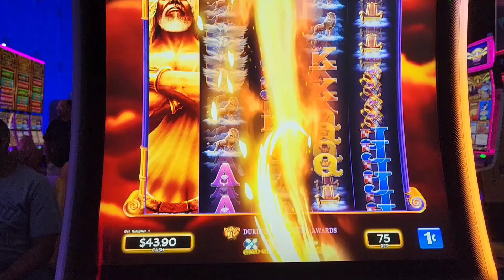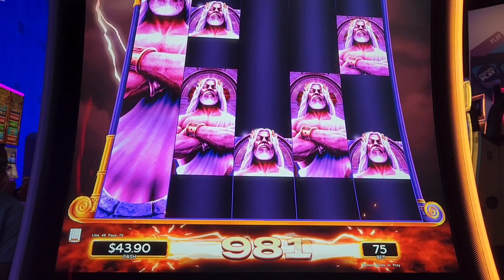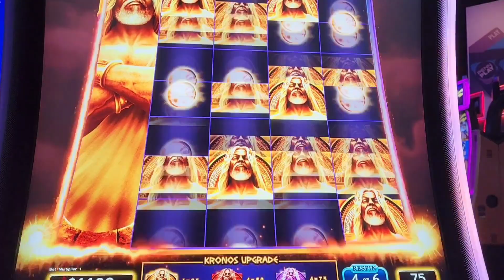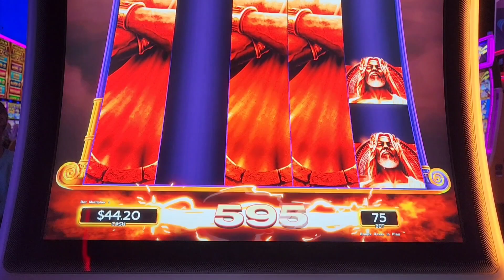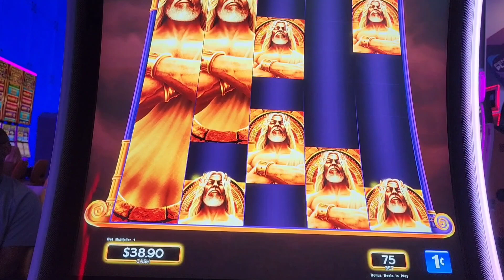Watch How We Made Quick and Easy wins